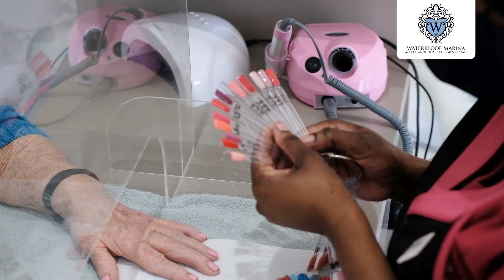Waterkloof Marina Testimonials